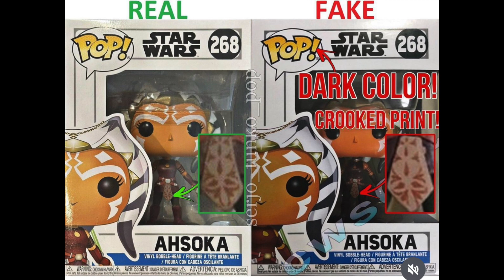Funko Pop Legit Guide "Real Vs Fake": AHSOKA #268 – STAR WARS